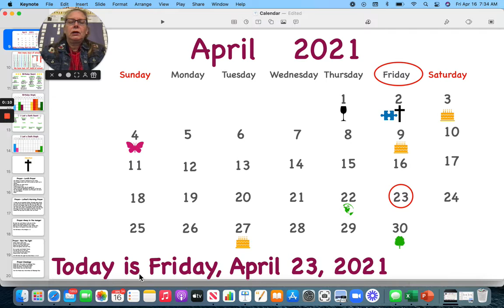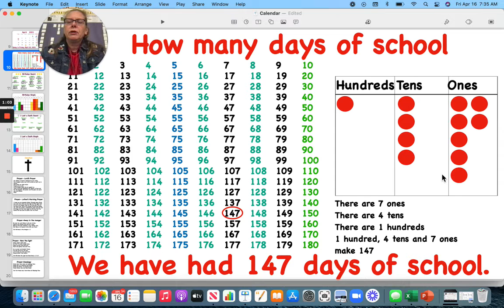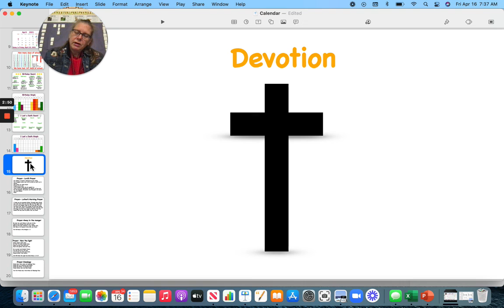4 23 21